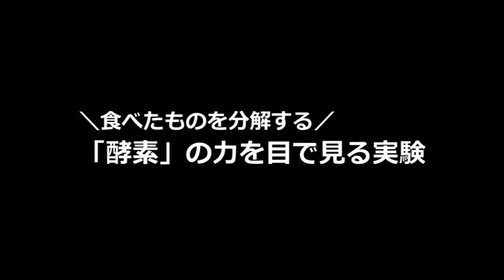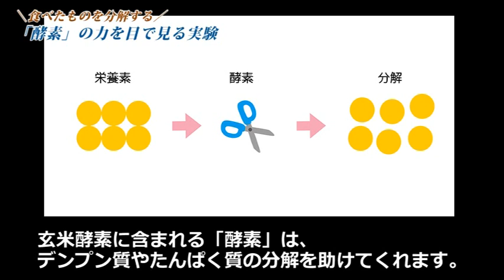「酵素」の力を目で見る実験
玄米を麹菌で発酵させている「玄米酵素」。麹菌は発酵する過程で、食べたものの分解を助ける酵素を作ります。

そんな「玄米酵素」と、玄米を粉末状にしただけの「玄米粉」。
片栗粉で作ったくず湯（糖質）に入れるとどうなるか比較実験しました。
酵素の力を実験で見てみましょう。